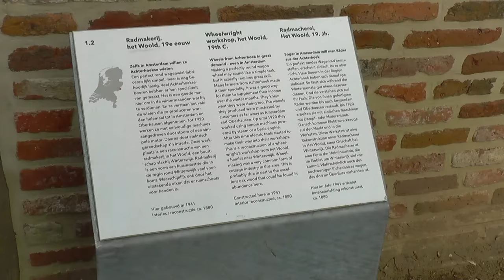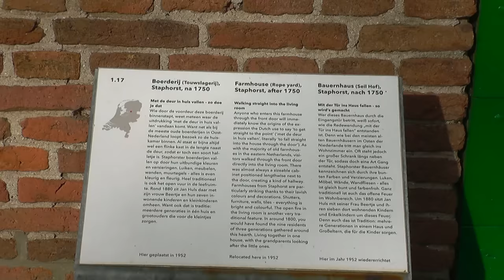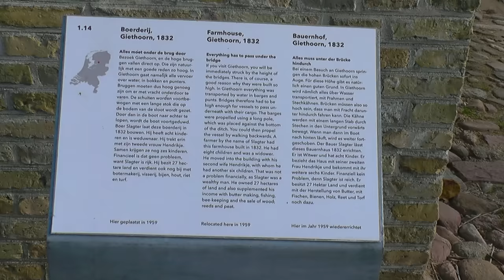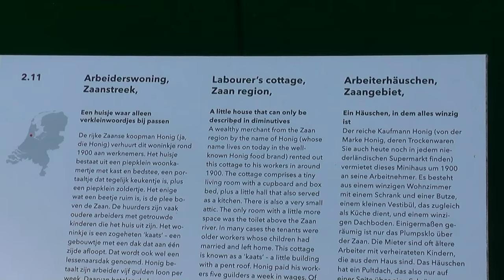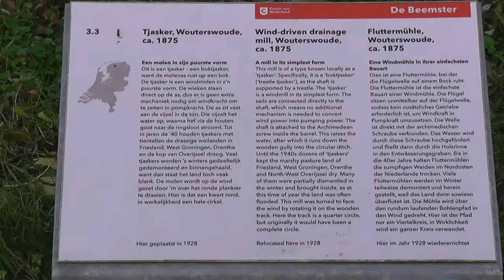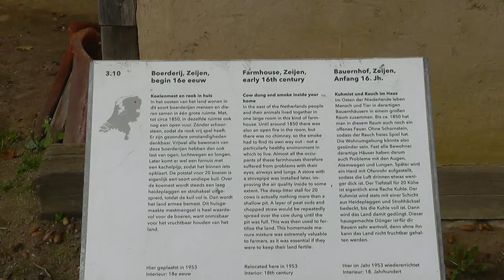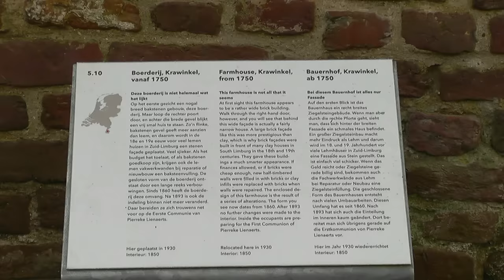NETHERLANDS open air museum, Arnhem (hd-video)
Many old and not so old buildings from all over the Netherlands are transferred to "Het Openlucht Museum" just north of Arnhem.
Join us on a walk through the park.
At the end of the video a short impression of the autumn colours at "De Posbank".